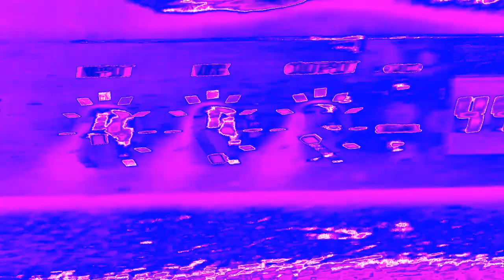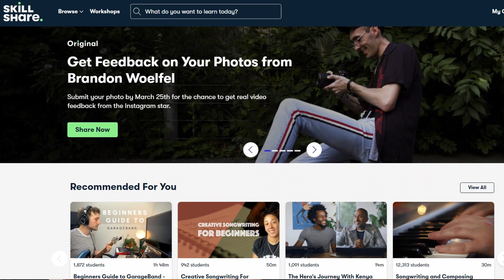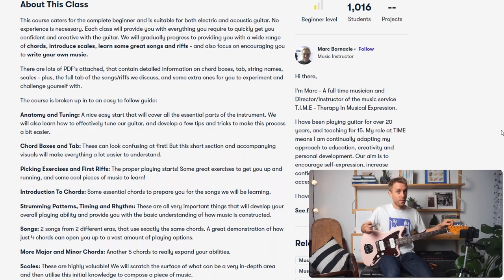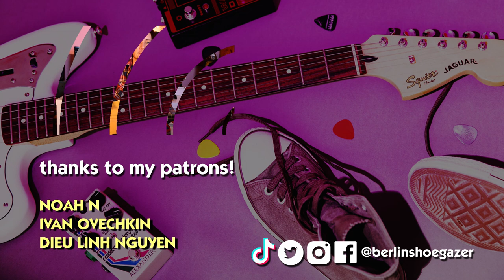EASY & DREAMY Guitar Chords #4 - Intuitive Open Tunings (Tutorial)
"Welcome to another episode of 'EASY & DREAMY' Guitar Chords. This time I'll show you how I use open tunings on guitar for instant dreaminess."

Part 3 "Open Dream Chords"

Alternative Tunings in this video:

1. E-A-D-G-B-E
2. D-A-D-G-B-E
3. D-A-D-G-B-D
4. D-A-D-F#-B-D

SUPERSONIC SUGARSHOCK (Shoegaze / Noise Pop / Dream Pop)
ULTRAVIOLET LASERGAZE (Synth Pop / Electronica / Shoegaze)